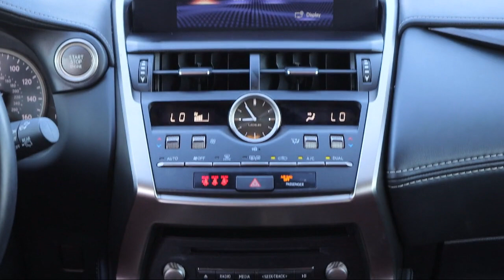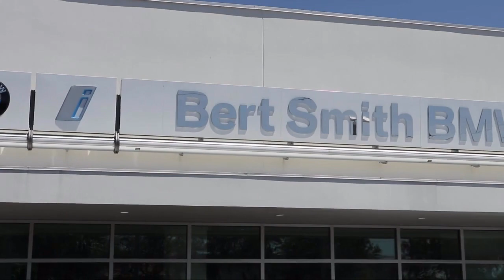2021 Lexus NX NX 300 St. Petersburg Tampa Clearwater Bradenton Palm Harbor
2021 Lexus NX NX 300 Stock Number: H89515 Vin:JTJDARBZ5M5024427.